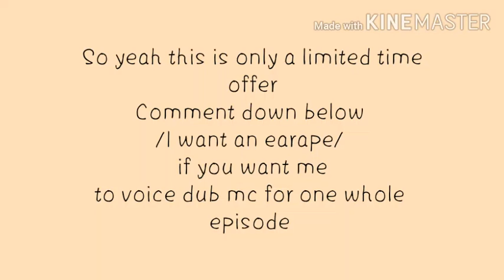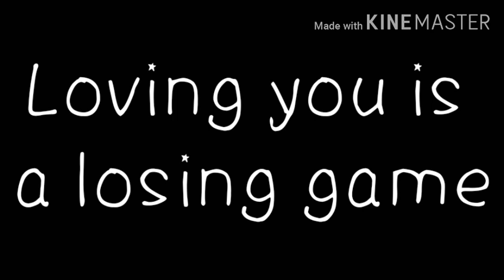🌸🌸🌸 REPLACLED episode 3 || OBEY ME! || MC's Day off of drama 🌸🌸🌸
Comsider the vlice dub as a special for our 500+ subs here today